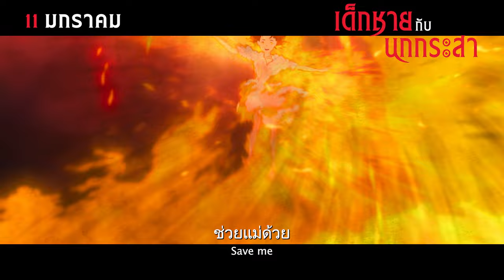The Boy And The Heron เด็กชายกับนกกระสา | Official Trailer ซับไทย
อีกไม่นานเกินรอ!
เตรียมพบกับผลงานล่าสุดของ
ผู้กำกับ ฮายาโอะ มิยาซากิ
ในภาพยนตร์แอนิเมชันเรื่องเยี่ยม

11 มกราคม 2024 ที่ SFcinema 🍿❤

| คลิปและข้อมูลจาก Warner Bros. Pictures